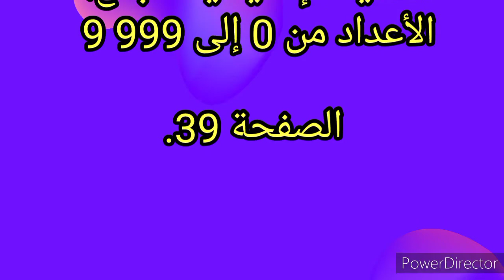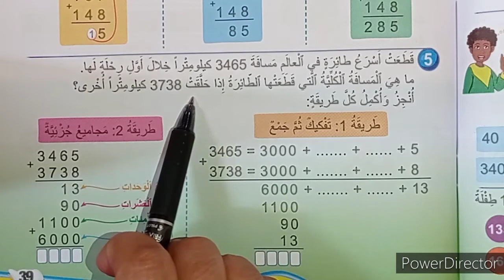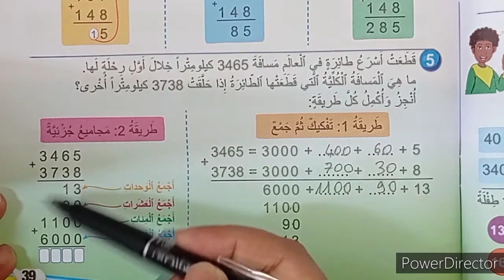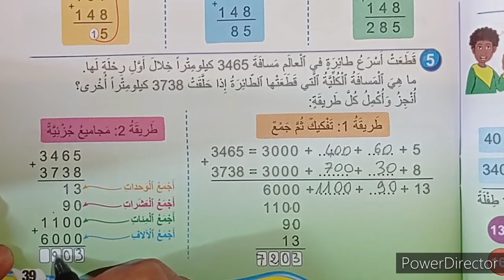فضاء الرياضيات المستوى الثالث ابتدائي التقنية الإعتيادية للجمع الصفحة 39